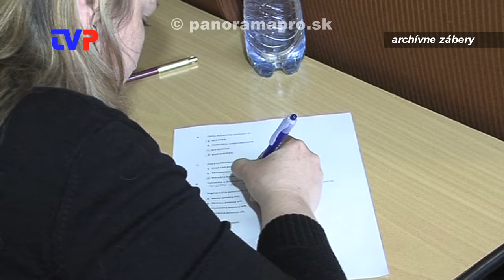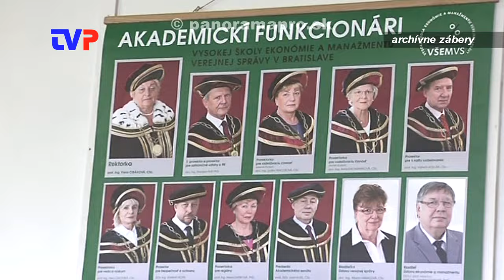20. výročie založenia VŠEM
V sobotu Vysoká škola ekonómie a manažmentu v Bratislave otvorila nový školský rok aj v detašovanom pracovisku v Žarnovici. No tento rok to bolo o niečo slávnostnejšie.